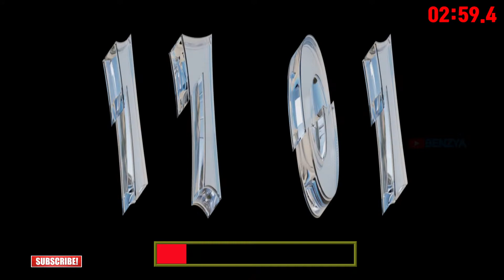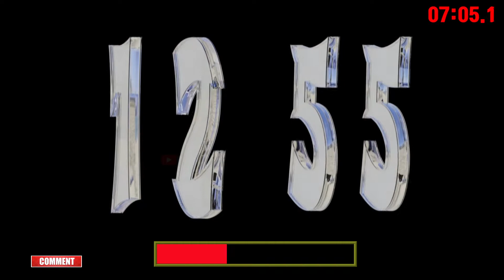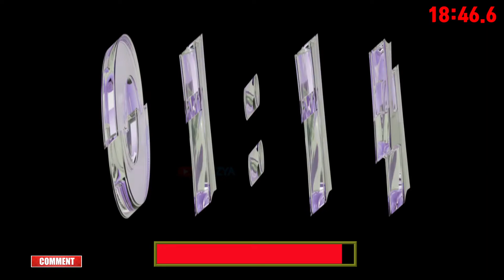20 Minutes Timer Countdown Alarm 🔔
00:00 - Ready
00:04 - Start Timer 1.0000X SPEED
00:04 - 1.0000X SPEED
18:23 - 100 Seconds left
19:03 - 60 Seconds left
19:18 - 45 Seconds left
19:33 - 30 Seconds left
19:48 - 15 Seconds left
19:53 - 10 Seconds left
19:58 - 5 Seconds left
20:04 - Timer End